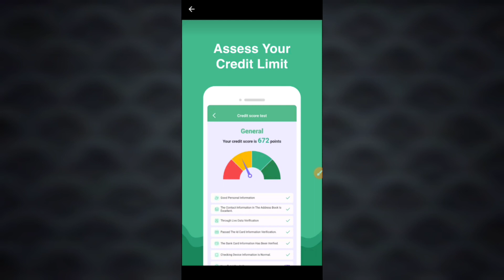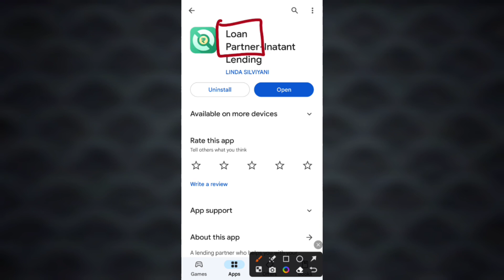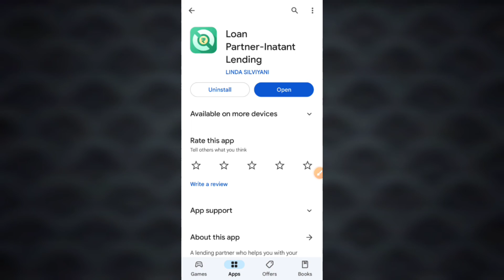Loan Partner se loan kaise le - Loan Partner app review - Loan Partner app - Loan Partner